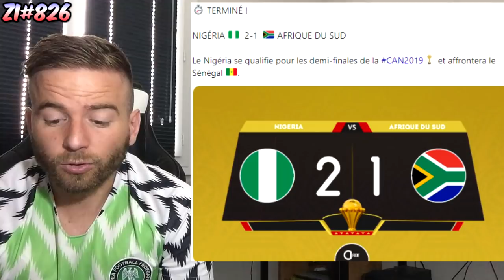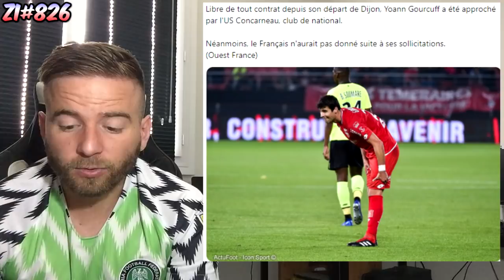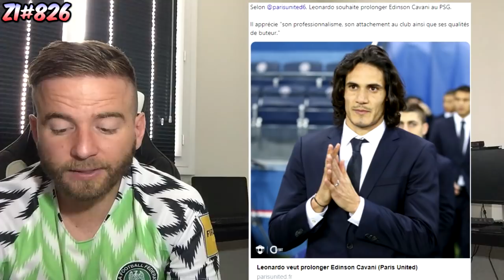GRIEZMANN OFFICIELEMENT PRÉSENTER AU CAMP NOU SAMEDI !? / DE LIGT ENFIN A LA JUVENTUS !? ZI#826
Sources : Actufoot - Footballogue - Pfc - Befoot - Instantfoot - Le meilleur du foot - La minute football - Besoccer - Late football club - Eurosport - L'equipe - Optajean.